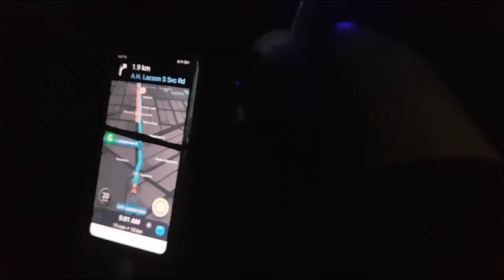Baler, Côte Resort, Dipaculao, Aurora | Vlog No. 001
About this video:

Looking for a quick weekend getaway? 🤔 Do you feel tired of the hustle and bustle of the city? 😫😴

Let me and my friends take you on a trip to a Resort in Dipaculao, Aurora which was along the Baler Bay. This trip was for 3 days and two nights where we stayed at 2 rooms which was fully airconditioned.

Resort: Côte Resort
Budget: 45k / 6 Pax (More or less)
Room: Total of 6 rooms
Room Max Cap: 3 pax
Travel Time: 6 to 8 hours
Best time to go: March to May
Best way to go: Rent a Van or Commission the resorts Shuttle
Amenities:
-Swiming Pool
-Board games
-Bonfire Pit
-Includes surfing lessons
-Includes breakfast lunch and dinner during your stay

💻 PROGRAMS USED:
Sony Vegas 15 (Sony Vegas website)

🎥 EQUIPMENT:

Samsung S7 Edge
PC case